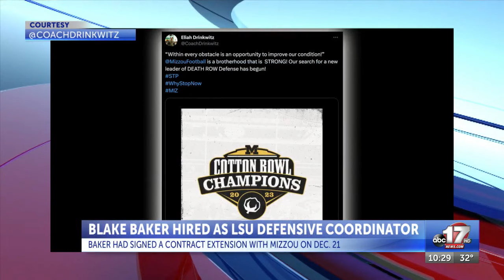Mizzou defensive coordinator accepts job at LSU